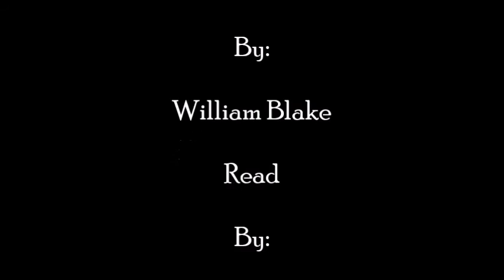The Tyger (By: William Blake)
This strange but hauntingly beautiful poem was written by William Blake. And, for what it is worth, this happens to be one of my favorite poems.